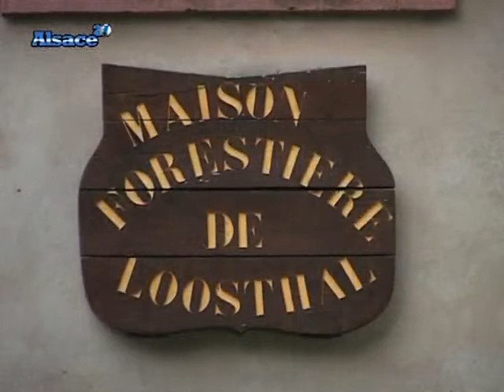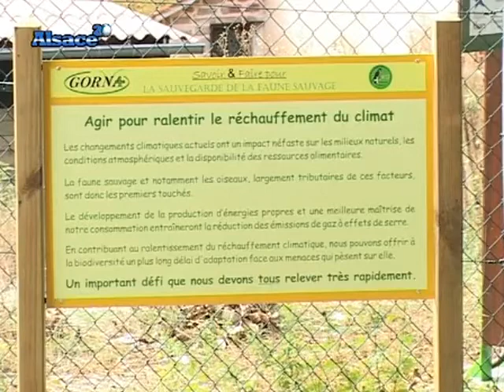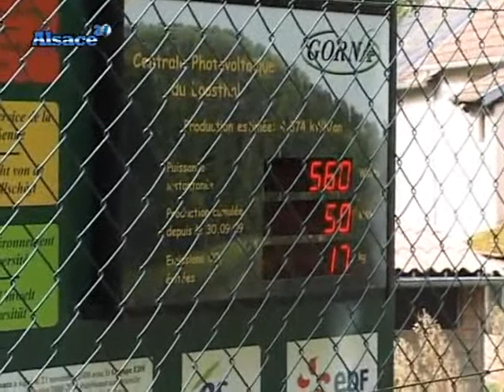La maison forestière du Loosthal (Alsace)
Direction les Vosges du Nord, en Alsace, à la découverte de la maison forestière du Loosthal. (Droits réservés.